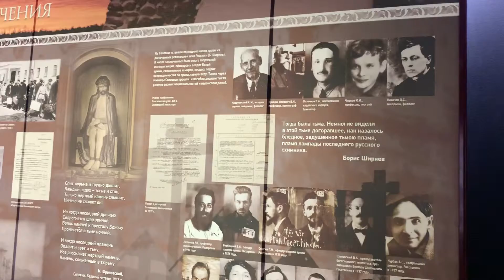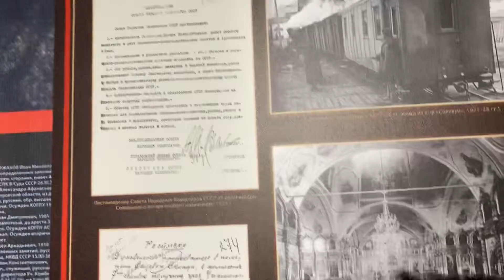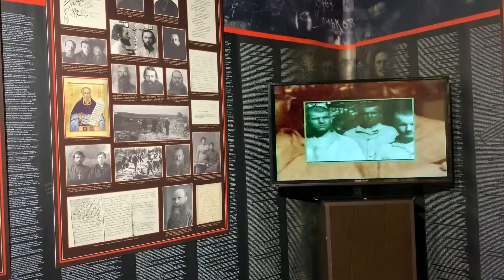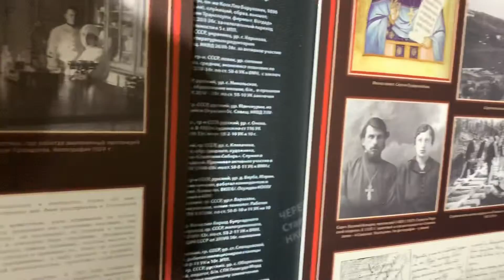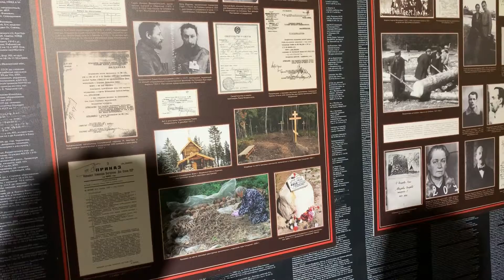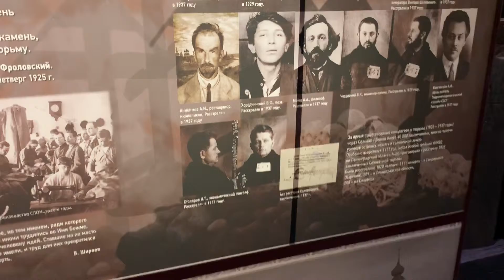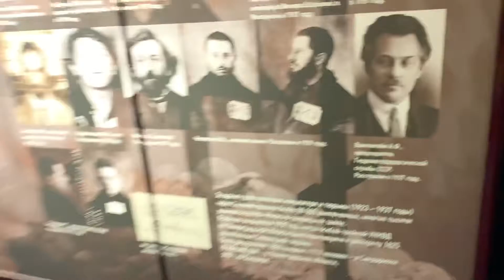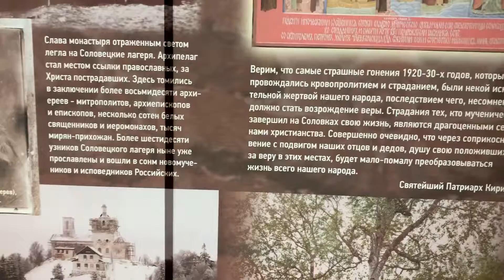Соловки - история Соловецкого монастыря, часть 4,